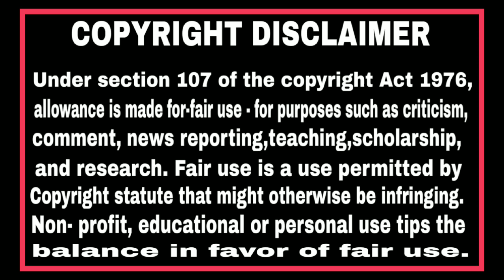Ak chore dath beriye jabe? / slaping King game play full video only Entatenment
new slapKing game play with full of fun🤔

knighthood game play with fun😋  / TargetBuzzSumonGaming

About chanel:
Hey guys, I am Sumon Mondal and the name of this channel is Target Buzz Sumon.